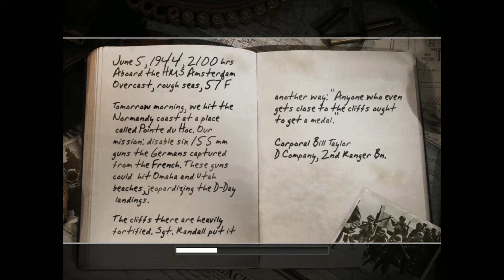Call of Duty 2 (2005) | Part 21 - The Battle of Pointe du Hoc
Twenty-first level of Call of Duty 2